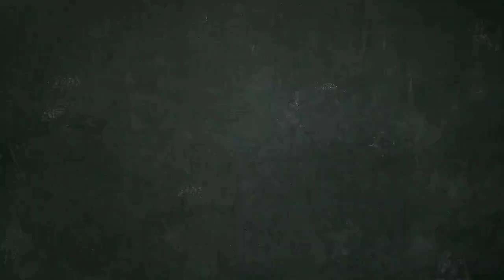WISUDA SMK AL-WATHAN AMBON 2019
Video ini Saya buatkan sebagai kenangan adik saya & teman-temannya, Agar kelak mereka bisa mengenang kisahnya.

Wisudawan/Wisudawati Lulusan Smk Al-Wathan ambon 2018/2019. Angkatan 12.